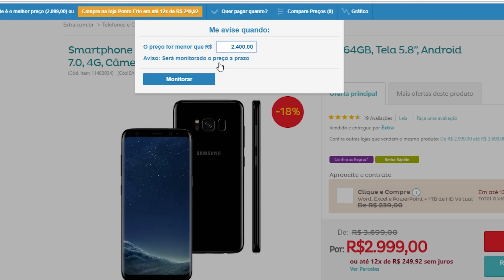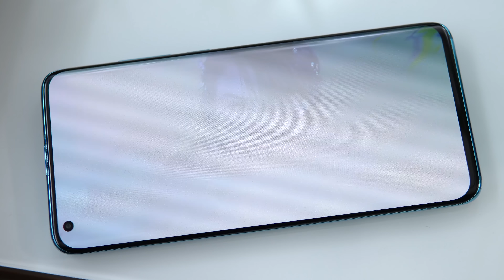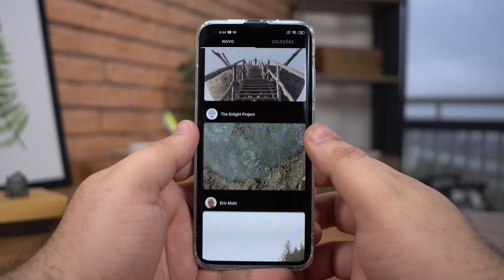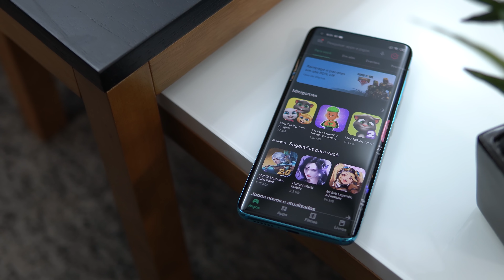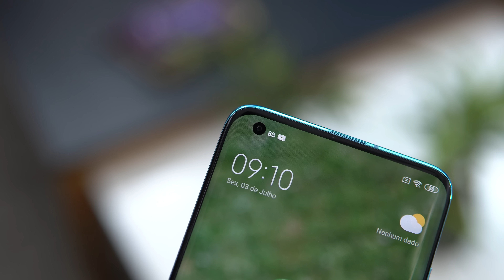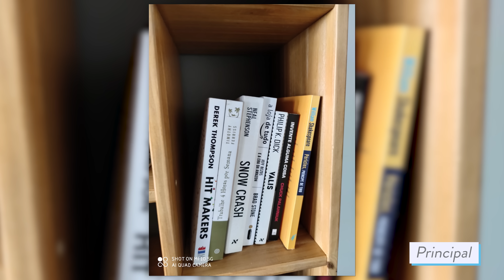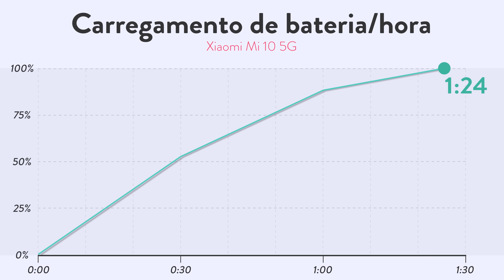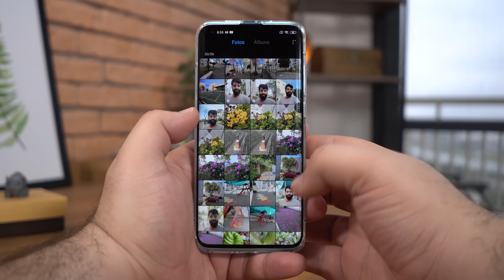XIAOMI MI 10 5G // Análise & Review Completo!!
► onde comprar o MI 10!

►► ONDE COMPRAR ( mais links! )

- IMPORTADO!

- ESTOQUE BR

►► OUTROS XIAOMI QUE CITAMOS PARA VC CONHECER!!

O MI 10 é o smartphone topo de linha da xiaomi - focado em preço, ele trás por menos de 700 dolares um setup muito parecido com o S20 ultra, que custa o dobro. Será que mesmo com reduçoes, vale a pena pegar um MI 10? é o que eu comento nesse vídeo!

► AVISO!